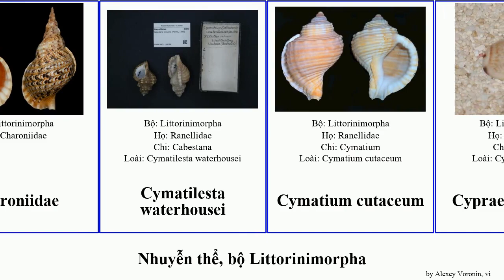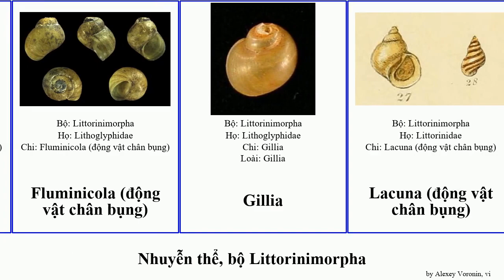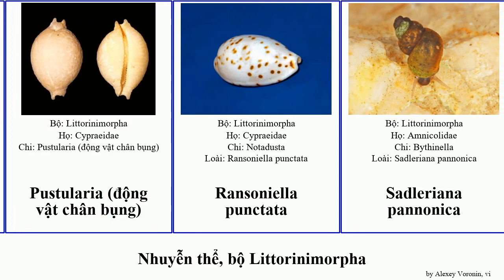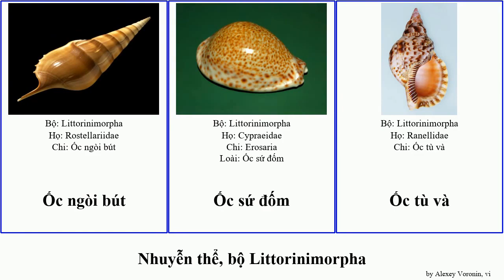Nhuyễn thể, bộ Littorinimorpha natica bụng động vật chân euspira thon areola mollusca gracilis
nhuyễn thể bộ Littorinimorpha.
mollusca of Order Littorinimorpha, language: vi.

Apollon pusillus
Bernaya teulerei
Blasicrura hirundo
Cassis achatina
Cassis areola
Charoniidae
Cymatilesta waterhousei
Cymatium cutaceum
Cypraea fimbriata
Cypraea staphylaea
Erosaria caputserpentis
Euspira fusca
Euspira guillemini
Euspira immaculata
Euspira montagui
Euspira pallida
Fluminicola avernalis
Fluminicola (động vật chân bụng)
Gillia
Lacuna (động vật chân bụng)
Luria (động vật chân bụng)
Lyncina carneola
Mamilla melanostoma
Mamilla (động vật chân bụng)
Monetaria icterina
Natica alapapilionis
Natica areolata
Natica asellus
Natica aurantia
Natica cernica
Natica decipiens
Natica onca
Natica papilla
Natica powisiana
Natica violacea
Nesiocypraea deforgesi
Notadusta boucheti
Palmadusta gracilis
Phalium bisulcatum
Polinices didyma
Pustularia (động vật chân bụng)
Ransoniella punctata
Sadleriana pannonica
Semicassis inornatum
Semicassis undulata
Septa (động vật chân bụng)
Trona (động vật chân bụng)
Xandarovula patula
Ốc giấm thon
Ốc mặt trăng
Ốc mỡ
Ốc ngòi bút
Ốc sứ đốm
Ốc tù và
Ốc vùng triều